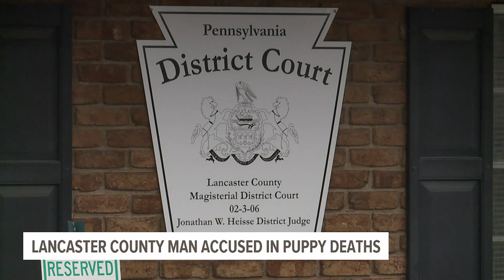Lancaster County man accused of illegally euthanizing puppies appears in court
46-year-old John Stoltzfus of New Holland appeared at a Lancaster County Magisterial Court for a preliminary hearing Tuesday. Stoltzfus and his attorney decided to waive the preliminary hearing, bounding all charges over to the Lancaster County Court of Common Pleas.

Stoltzfus was charged with four felony counts of aggravated cruelty to animals and four misdemeanor counts of cruelty to animals in connection to the deaths of four Sheepadoodle puppies last year, according to a criminal complaint affidavit filed by detectives with the Lancaster County District Attorney's Office.

“There’s a lot of misinformation out there,” said Robert Barnes, Stoltzfus’s defense attorney. He added, “[Investigators] wanted to see if everything was done humanely and legally and we’re going to be able to prove that it was done both humanely and legally.”

According to the criminal complaint, Stoltzfus then showed investigators where he said he'd put the puppies -- inside a floor-type drain inside a barn that served as a runoff for the cows housed inside. The drain led to a compost pile, where Stoltzfus allegedly told investigators he'd put the puppies' remains.